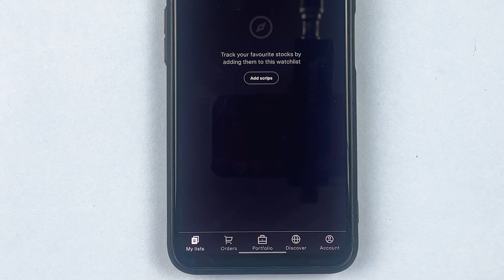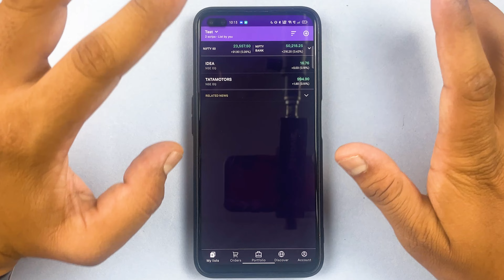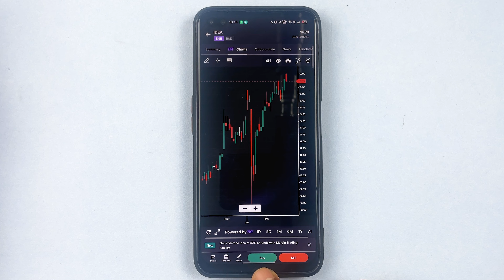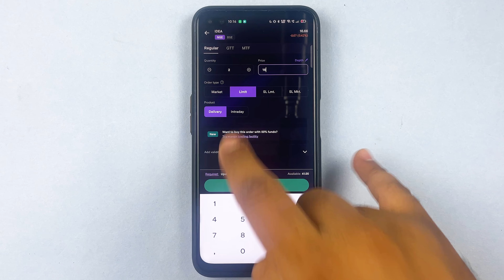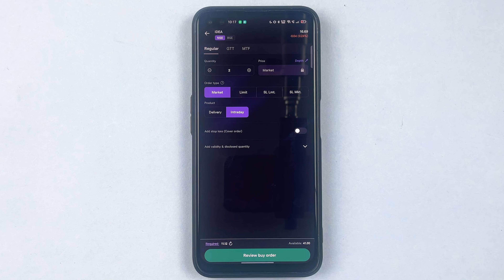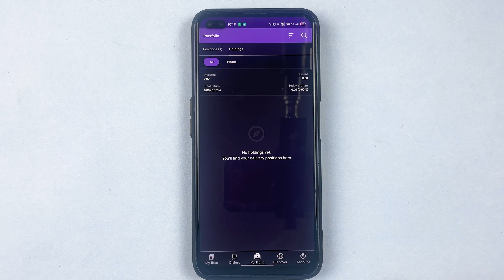Upstox me Share Kaise Kharide? Buy Stocks in Upstox in Hindi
Want to buy stocks or shares using the Upstox app? Learn everything in  Hi ndi in this video.

Depending on whether you want to buy stocks for a day or hold those longer,  you have two buying options in Upstox. There are many more customization features provided in the buying interface. Let's learn them all in this short and simple Hindi video.